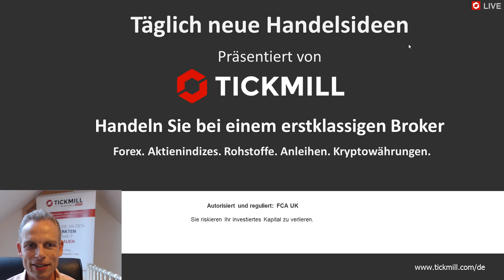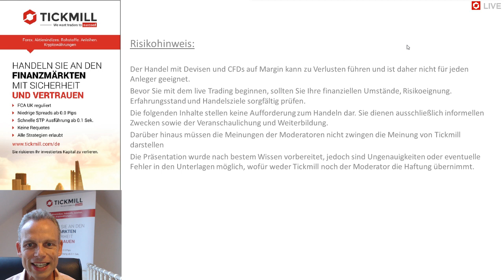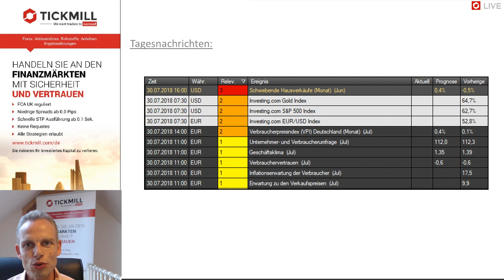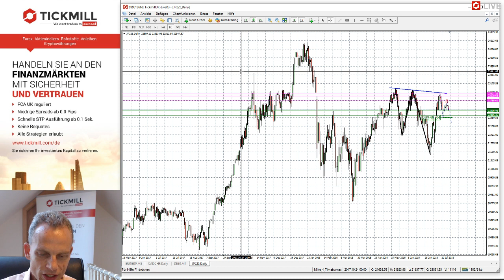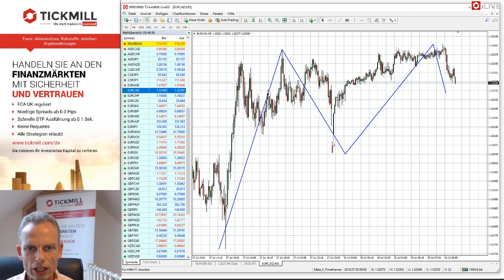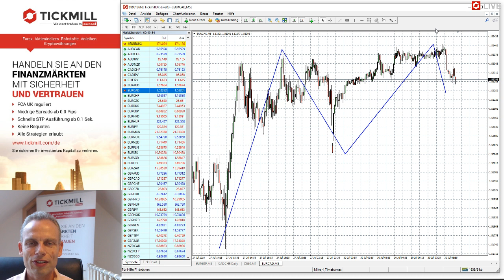Videobesprechung zu Tickmill's Handelsideen für den 30. Juli 2018 mit Mike Seidl